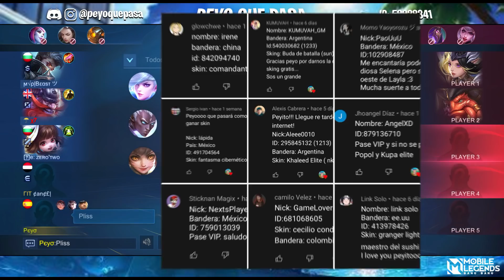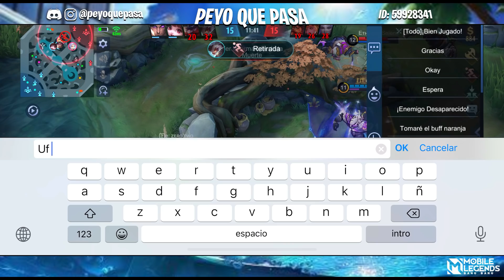¿CUÁL ES el MEJOR HÉROE para GANAR SIEMPRE la LÍNEA de ORO? 🤩 | Mobile Legends Español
Ay, echaba de menos traer gameplays al canal con edits, cámaras lentas y exclusivos para YouTube, la true.

POR FIN he llegado a Gloria Mítica y hay que admitir que las partidas son muchísimo más interesantes. La gente juega mucho más enserio y aunque en ocasiones se pierda, no sabe mal porque las partidas son todas adrenálinicas y el mínimo detalle o la mínima cagadichi hace decantar la balanza en tu favor o en tu contra.

Para mí Beatrix es, sin lugar a dudas, la mejor heroína actual para ganar la línea del oro. Es que es letal no, letalamen en el 1vs1. Os recomiendo que la probéis para ganar la línea de oro con facilidad porque es lo más, la true ¡Disfrutad del gameplay!

PD: Si has leído todo esto, como siempre, te quiero te adoro y te compro un loro 🦜

Mexicanos, recargad aquí diamantes y conseguid las skins más baratas con Smile One, una empresa totalmente legal y oficial (próximamente en más países de Latinoamérica):

MI ID OFICIAL DEL JUEGO: 59928341

Canción Intro: Together | S.T.U.N. | (Versión en Español) | Gret Rocha ft. Trainer | Mobile Legends:Bang Bang
Canción del Ending: Mike L – Este Ritmo